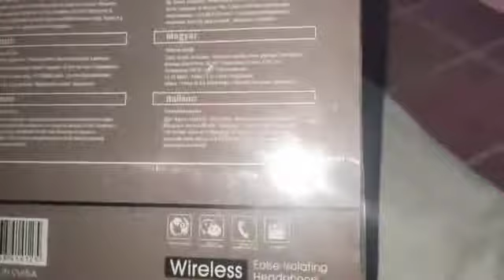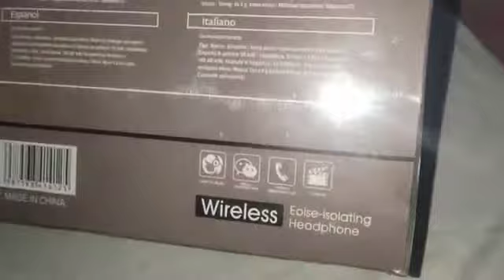Best budget Bluetooth headphone //Center Volgo//Tamil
Headphone
 Flipkart